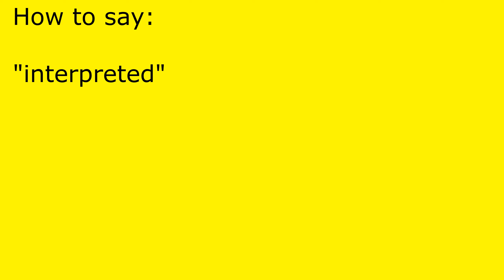How to pronounce interpreted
interpreted pronunciation.